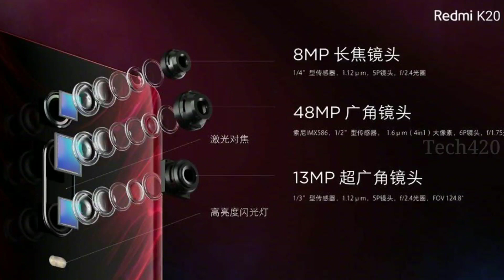Redmi K20 vs Realme X full comparison in tamil || காத்திருப்போம்! ||Tech420